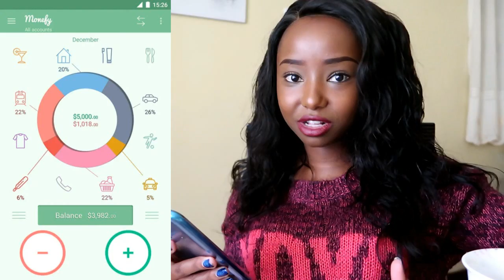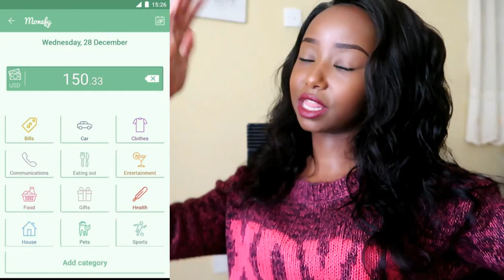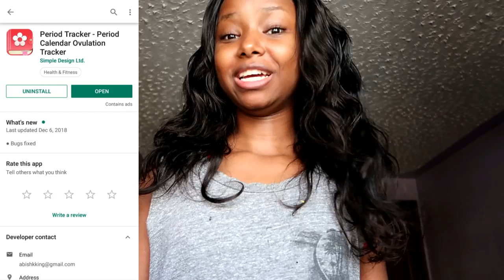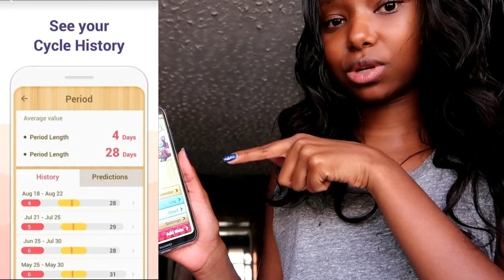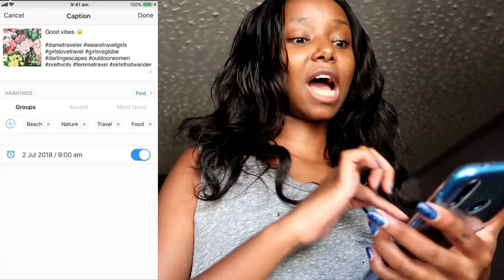PLANNING AND Organization // Wabosha Maxine // Celie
Hey there,
Here are some of my planning & organisation tips.

CELIE HAIR:

The hair in the video brazilian body wave 14 14 14 with 12 frontal:

MENTIONED APPS:
-Moneyfy.
-To-Do list.
-My Calendar.
-Planner,
-Sky scanner.
-Seat guru.

FAQ:
Camera: Canon 200D / Canon G7X
Lighting: Ring Light
Editing: Filmora

2Timothy 1:7

-Wabosha